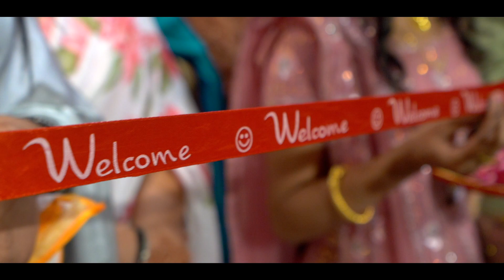Wedding Story Aditi & Piyash Raghav